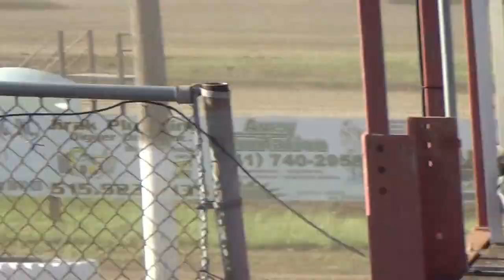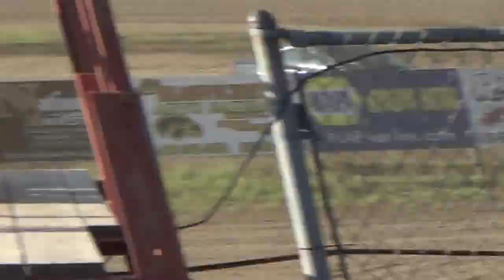SIS sp mod ht2 5-17-15